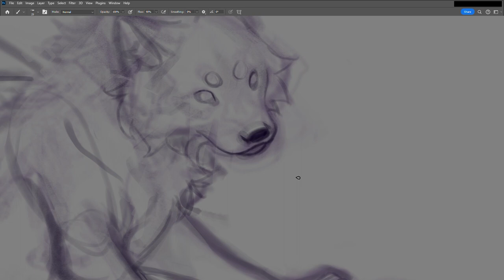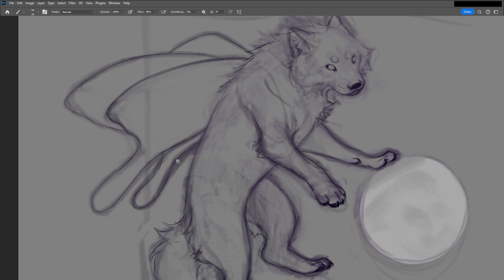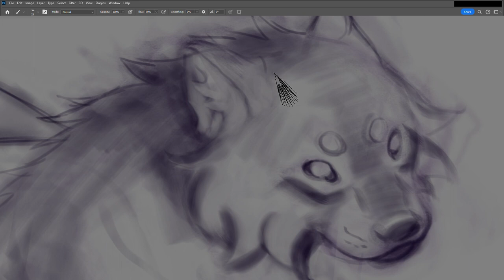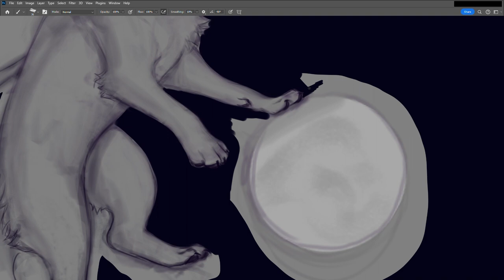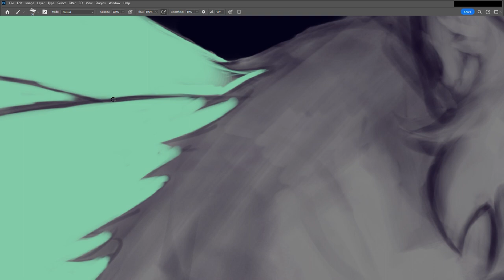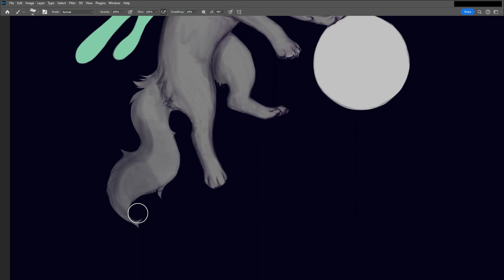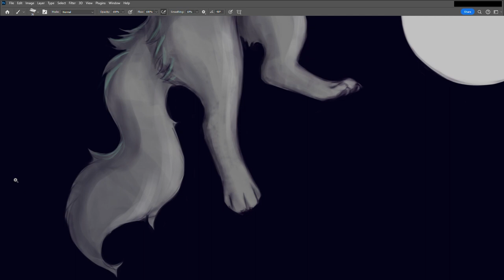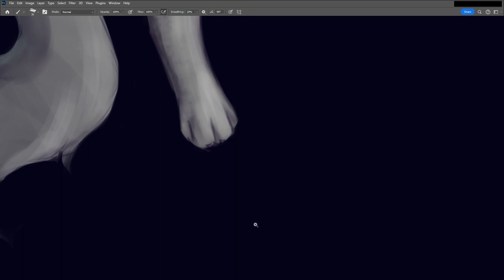Luna Moth Wolf Digital Art Speed Paint!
In This Video I Draw a Glowing Luna Moth Wolf Touching The Moon In Photoshop With My Wacom Cintiq 16!